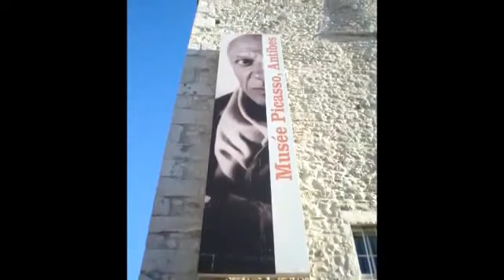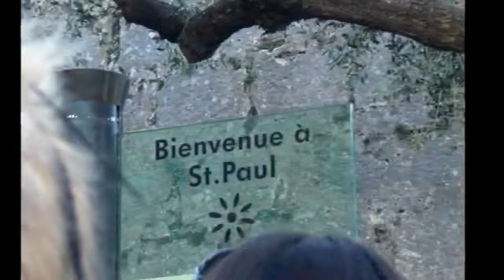| Côte d'Azur - France | Antibes, Monaco, Eze, Saint Paul de Vance & Cannes!